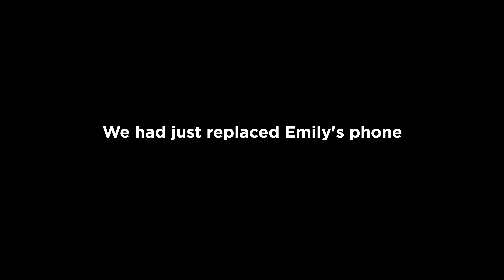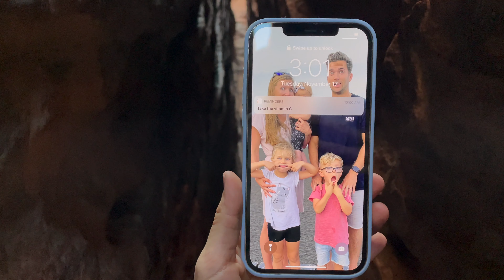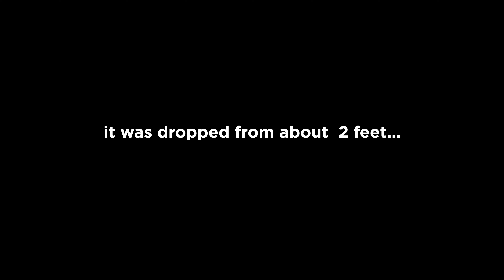How durable is the iPhone 12 Pro Max? /// St George vlog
Do you think a brand new iPhone 12 Pro Max could survive and 30 foot canyon drop? Tune in to find out.

A little different video for us, but glad we had some footage of this adventure.